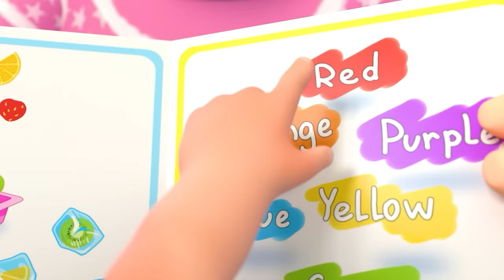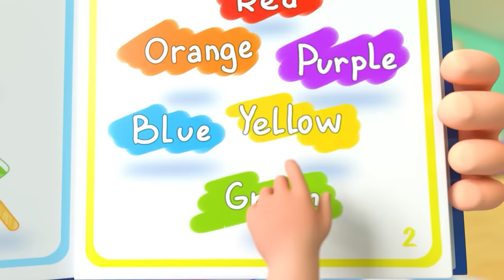Bath Song with Animals +More Lalafun Nursery Rhymes & Kids Songs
Let's sing along:

Baby and the Goat, skipping on a farm
This is how they play, by the Red Barn
Is there any way to flush out the hay?
"Yippie, hooray!" - the elders say
CHORUS
Rub-a-dub, Rub-a-dub, baby in the tub
With the goat, so merry, bubbles rising up
Rub-a-dub, Rub-a-dub, under the sun
Bathing on the farm, it is so much fun

VERSE 1
Baby and the Pig, jumping on a farm
This is how they play, in the puddle of brown
Is there any way to wash the mud away?
CHORUS
With the Pig, so merry, bubbles rising up

VERSE 1
Baby and the Chicks, dusting in the barn
This is how they play, on the funny farm
Is there any way to wash the dirt away?

With the Chicks, so merry, bubbles rising up